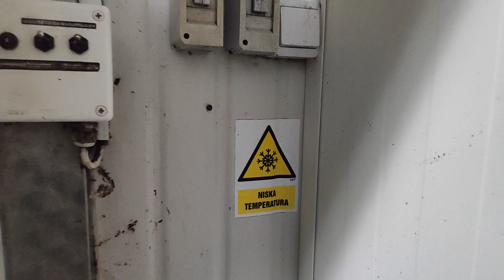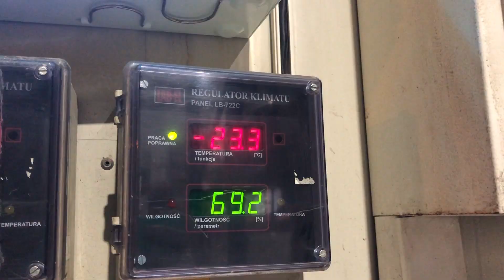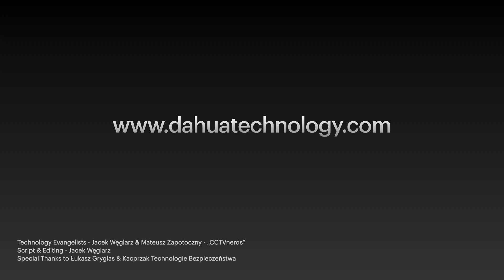Dahua HBTM Ready For Winter - Dahua Evangelists in a Freezer! [Multi-Language Subtitles!]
OFFICIAL PREMIERE
WATCH WITH SOUND ON ! :)
We decided to check what might happen during the upcoming winter when people come indoors from a cold weather and we need to measure their temperature with Dahua HBTM solution. We simulated that experience by...going in a giant freezer to cool off then check the results with Dahua BF5421 thermal camera and the TPC-HBB black body...
Took weeks to make this video, I do hope you like it! Ur welcome to share it further ;)

Script, Voice-over & Editing - Jacek Węglarz
Technology Evangelists - Jacek Węglarz & Mateusz Zapotoczny - „CCTVnerds”
Special Thanks to Łukasz Gryglas & Kacprzak Technologie Bezpieczeństwa
Thanks for subtitles to: Anton Samborskyi, Zsolt Teleki, Eniko Dudas, Mario Dinkov, Ioannis Chatzis, Adrian Mihai, Dan Ivanus, Ogeday Koclar, Maximilian Koster, Sofia Vazquez De Prada, Ivo Wartalsky